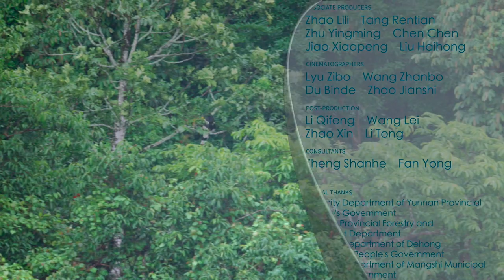Yunnan Dehong Series | Episode 5: Woodland struggles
Summer is here. For the great hornbill, this is the busiest time of the year. Over the months to come, hornbill couples will devote all their time and energy to breeding the next generation. Even as first-time parents, they follow their instincts and seem to be doing well in nursing their offspring. After three months of hatching and feeding, the tree hole is too cramped for both the mother and her chick. The mother decides to step out and helps her diligent husband look for food.